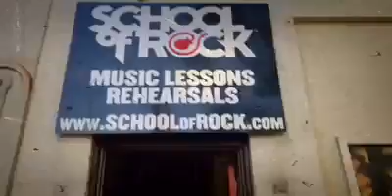Silver Spring Stop Making Sense Rehearsal Spring 2015 Season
Super fun time working on our show